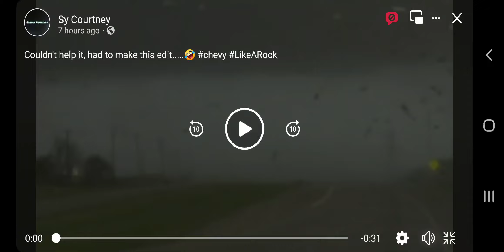May 22, 2022